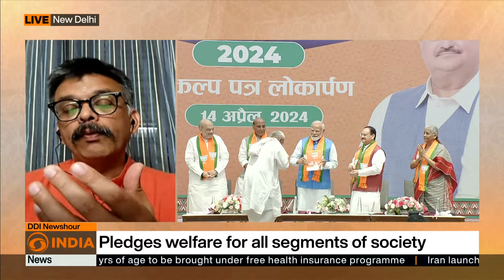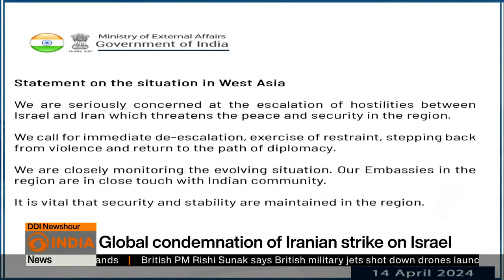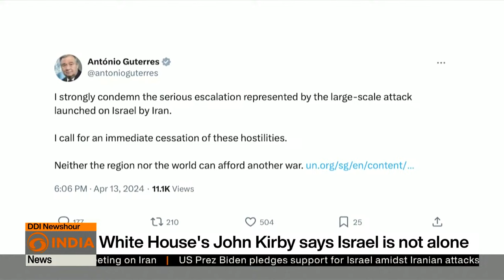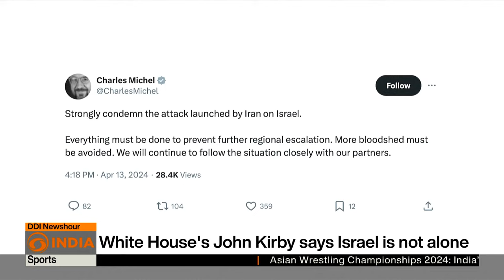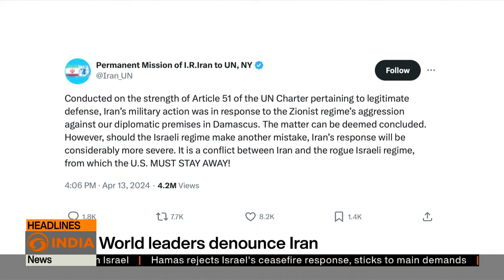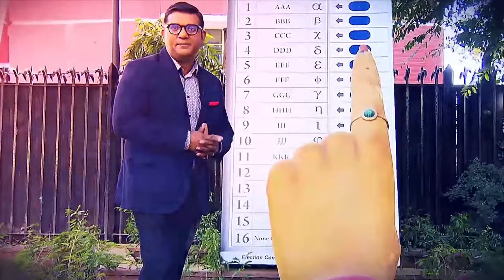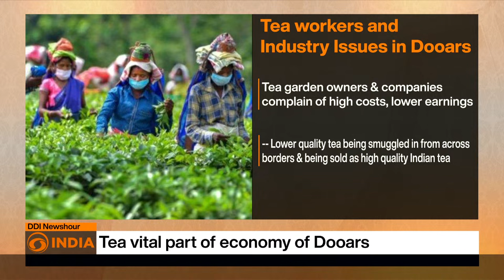India's ruling party BJP releases its poll manifesto | DD India News Hour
DD India News Hour | Top Headlines

India's ruling party BJP releases its election manifesto
World leaders denounce Iran's attack against Israel
UN Security Council meets on Israel-Iran escalation
Shooting: Palak Gulia bags India's Olympic quota